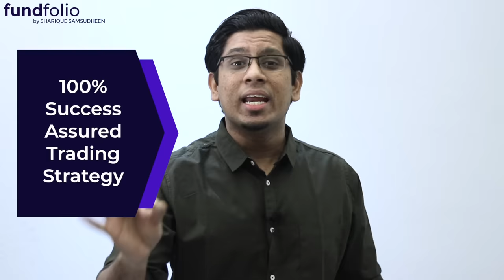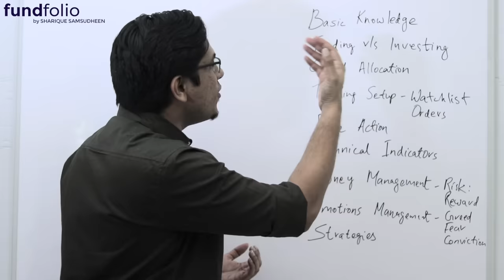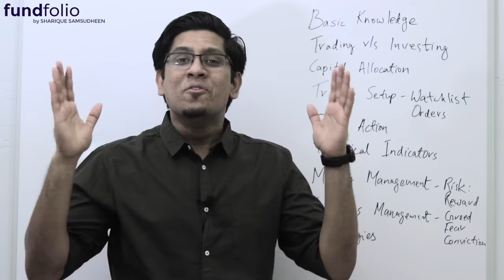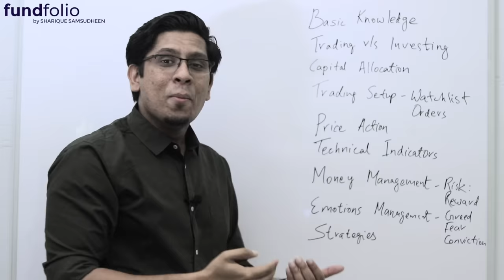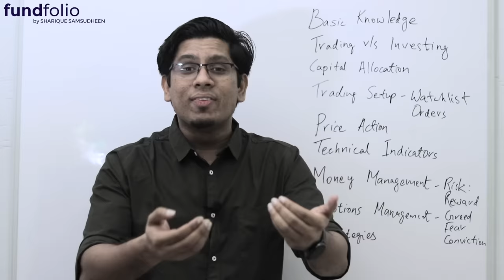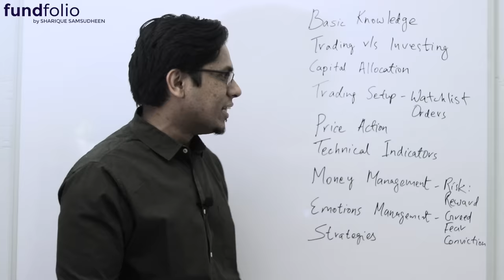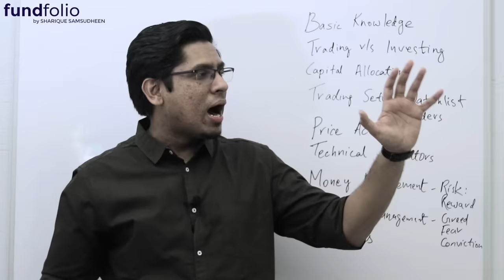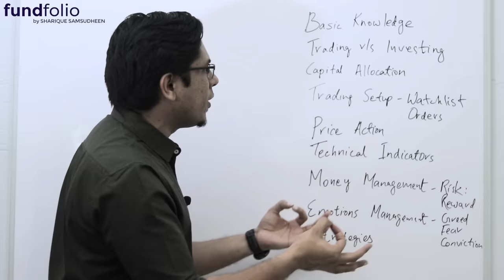100% Profitable Sure Shot Intraday Trading Strategy #4 | Learn Stock Market Malayalam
Welcome to fundfolio! This is the sixty-eighth video of my Complete Stock Market Learning Lecture Course in Malayalam and here we start learning about popular intraday trading strategies. In today's video, we learn the most profitable ultimate best intraday skill or strategy ever - Discipline!